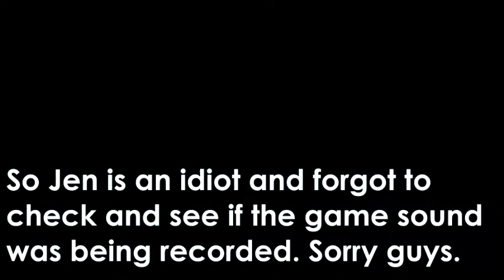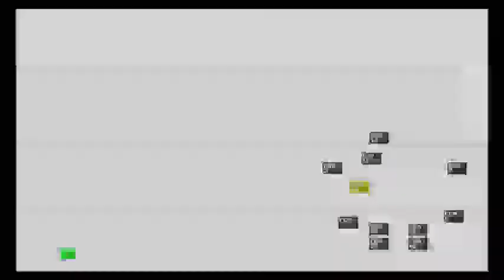I Play Five Night's at Freddy's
This was on Sister's laptop so quality will get bad quite a good amount of times and there is lag and i just played the game till i died